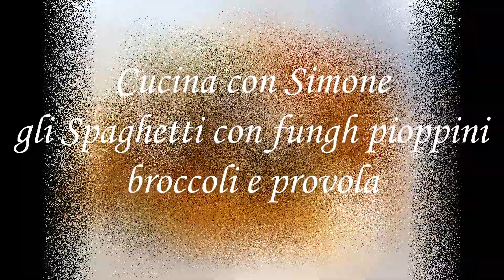Spaghetti con Funghi pioppini broccoli e provolone piccante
300g di misto funghi freschi
1 spicchio d'aglio
1 peperoncino fresco
1 ciuffo di prezzemolo
1 pomodoro san Marzano
150g di broccoli
2 cucchiai di olio evo
150g di spaghetti
prpvolone piccante q.b.